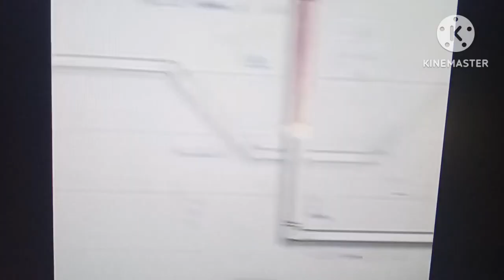Characters Inc Commercial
I Hope You Enjoy This New Video AKA Sneak Peek Of Characters Inc

No Coppa
No Copyright
No Saying Bad Words And Profanity In The Comments
No Turning Off The Comments